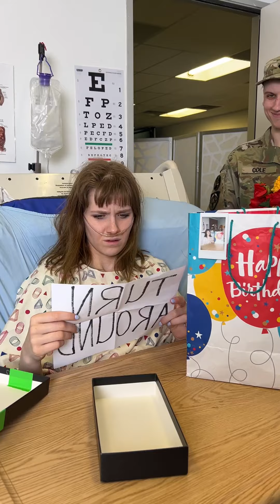Military man reunites with sick wife